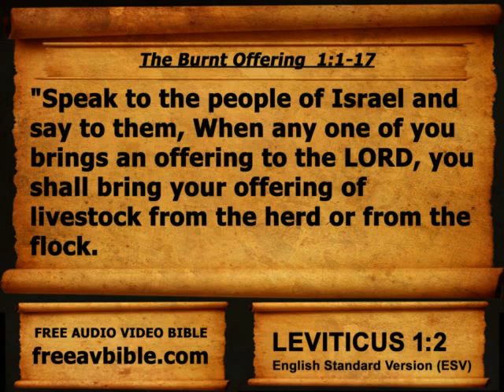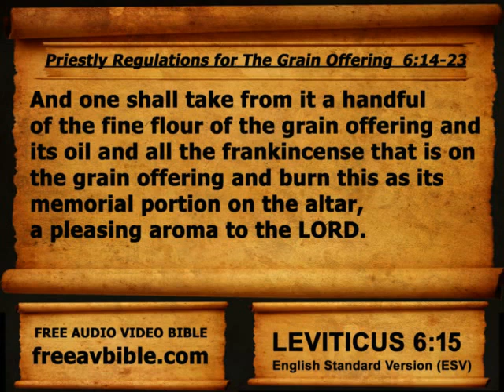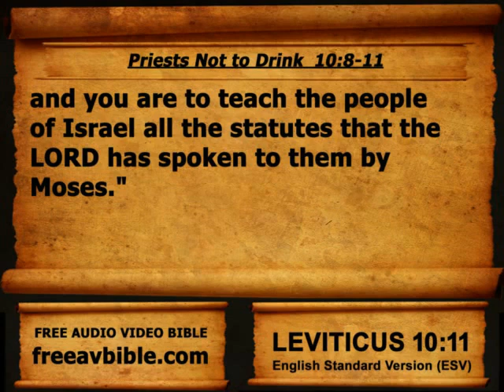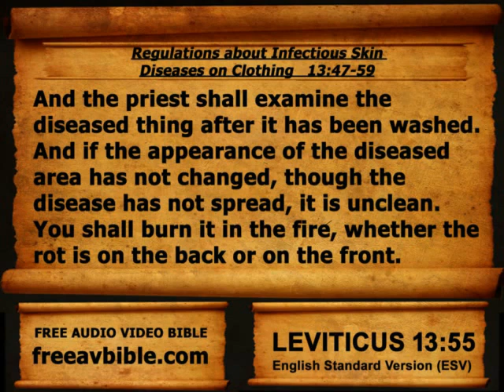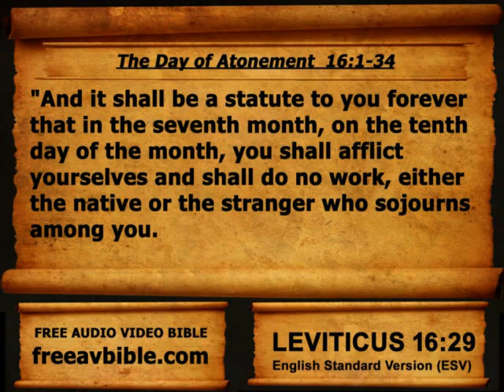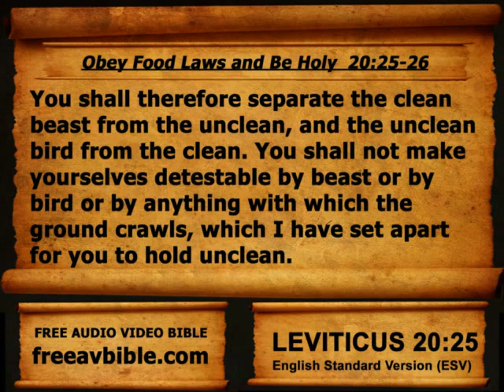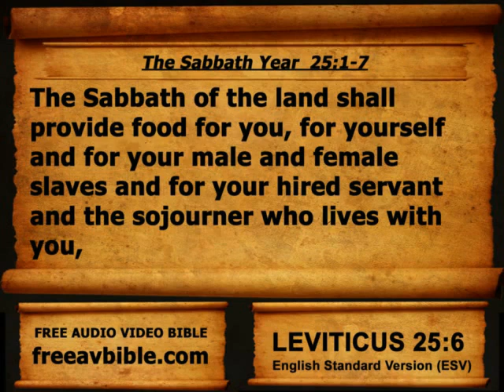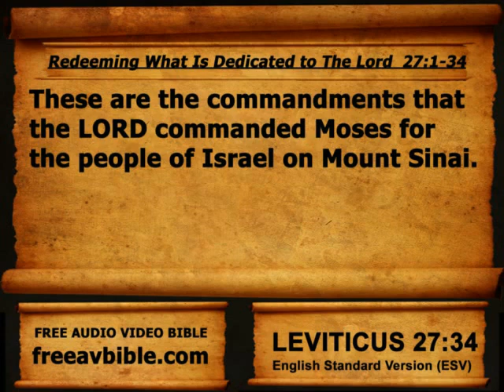Holy Bible Book 03 Leviticus 1-27, ESV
Best Audiobook version of the Holy Bible!
including all Catholic Apocrypha Books!